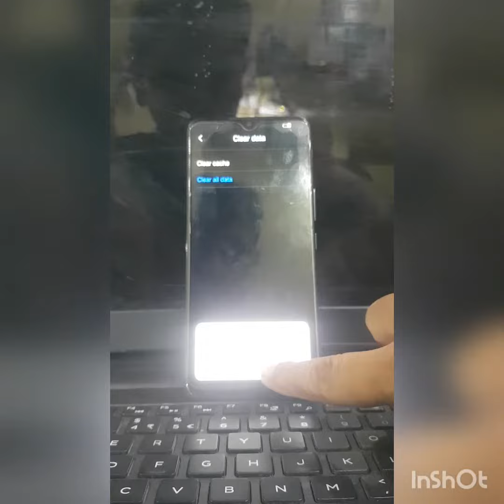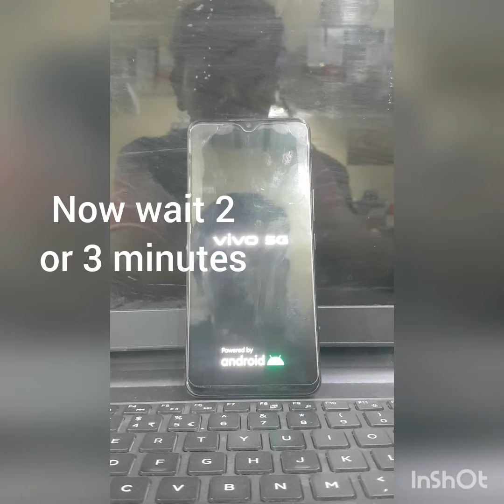vivo v21e 5G Hard Reset